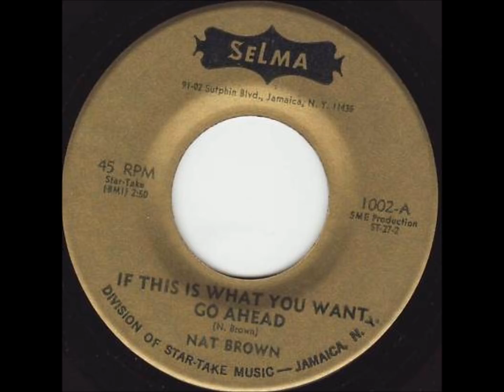Nat Brown - If This Is What You Want Then Go Ahead